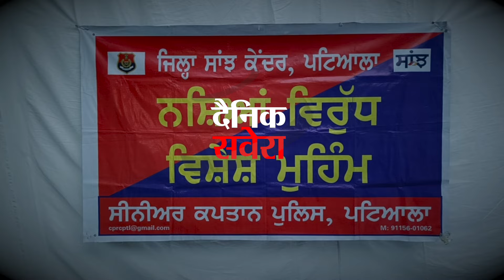Patiala 'ਚ ਤੰਦਰੁਸਤ ਪੰਜਾਬ ਤੇ ਡਰੱਗ ਅਵੇਅਰਨੈਸ ਤਹਿਤ ਸਾਈਕਲ ਰੈਲੀ, DIG Harcharan Singh Bhullar ਵੀ ਰਹੇ ਹਾਜ਼ਰ